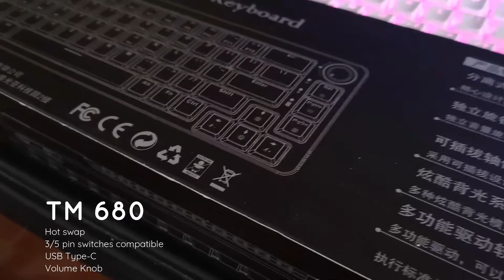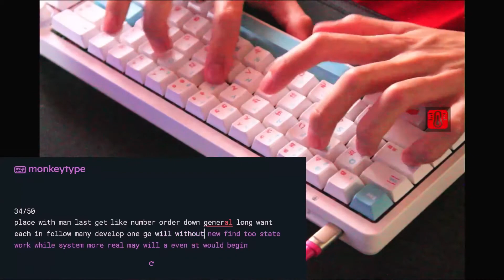TM 680 Build! Keyboard build and sound test :)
Old video but ngayon lang na upload sorry naaaaa (oh yeah ill be more active with vlogs here and there i guess...)

Specs:
TOM 680 3 Modes White
- Hotswap PCB
- North facing LEDs
- 65 Percent Layout
- Programmable Knob

Akko Rose Red Switches (prelubed with Krytox 205g0)
Stock Stabs ( Holee Modded way before xD)
Polycarbonate Plate
Sushi Keycaps
Custom Handmade Resin Sakura Frappe Volume Knob
Akko Rubber coiled aviator cable